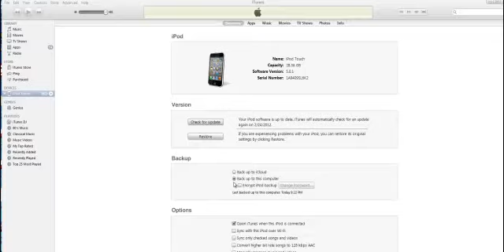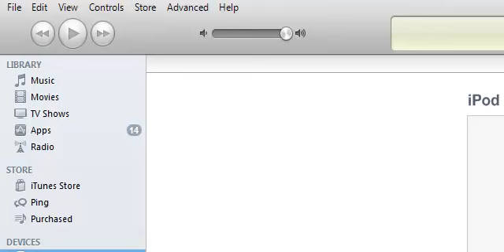Hot iOS Trick! How to identify UUID or Identifier of iOS Device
How to identify UUID or Identifier of iOS (iPhone, iPad and iTouch) Device

Our sites are

for great financial mobile apps.
for corporate credit risk analysis apps.